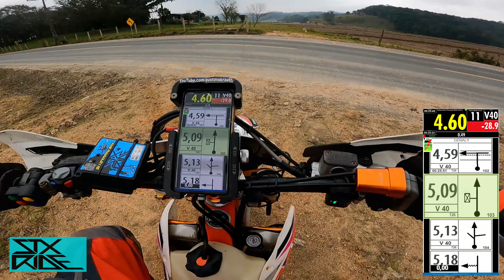9° Enduro Amigos na Trilha - Cocal do Sul 2024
MOTO: KTM EXC-F 350 2021 SIX DAYS

BRAAPP MEGA RACING - Içara